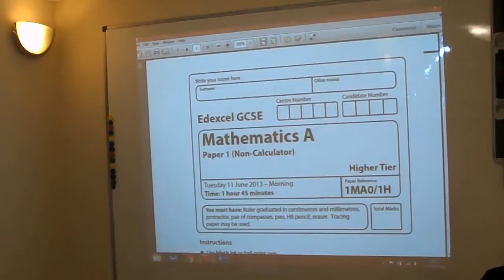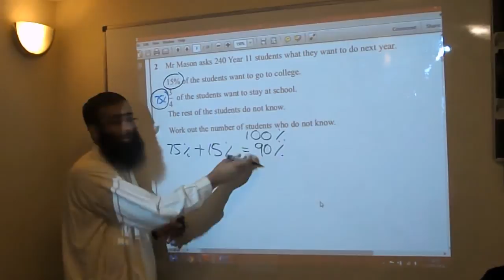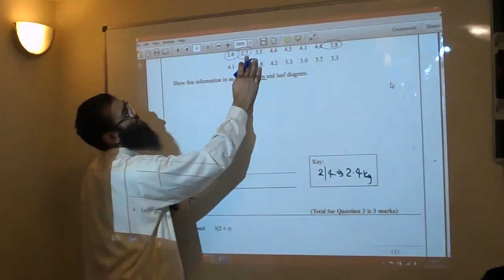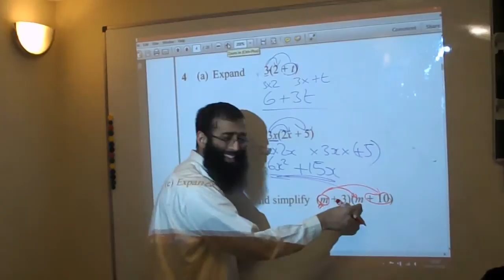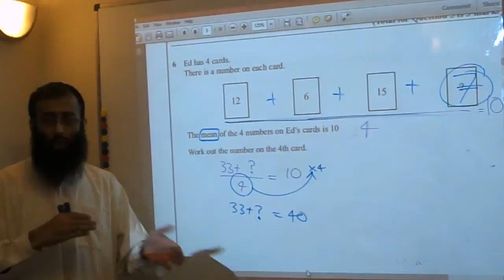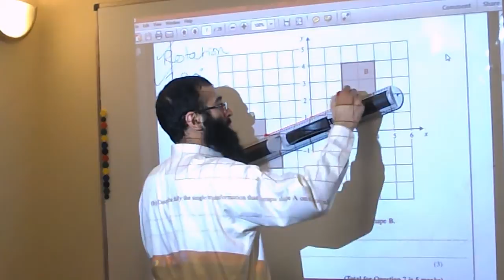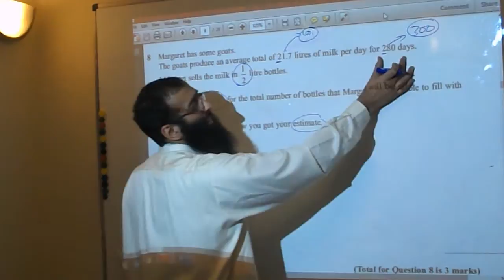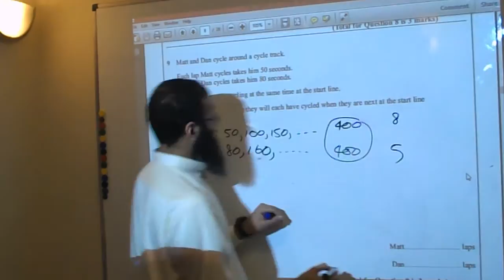2013 JUNE EDEXCEL 1MAO1 MATHS EXAM PAPER part 1 n 2